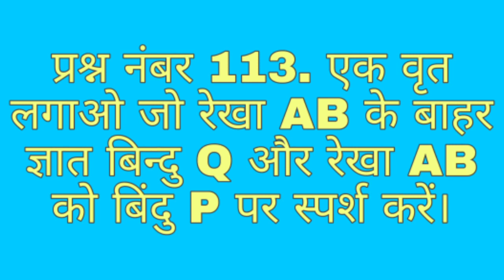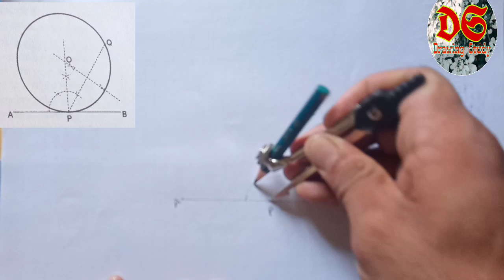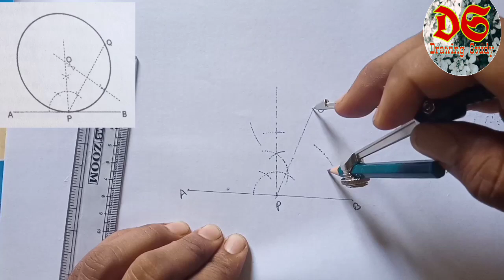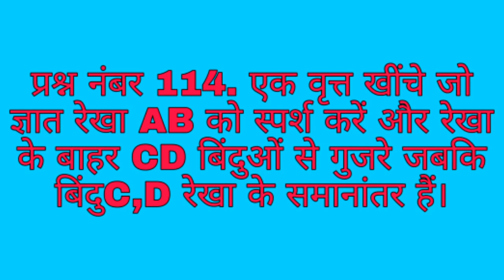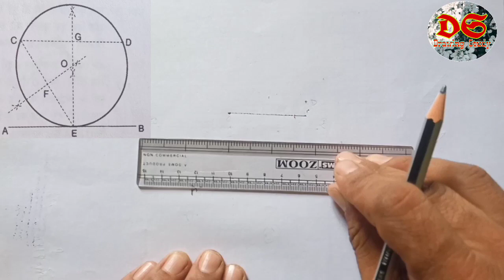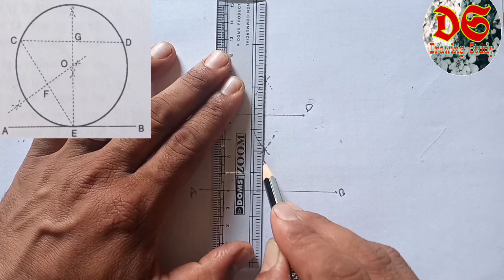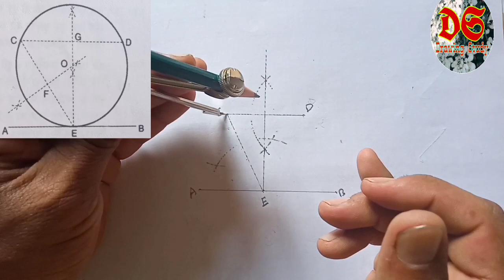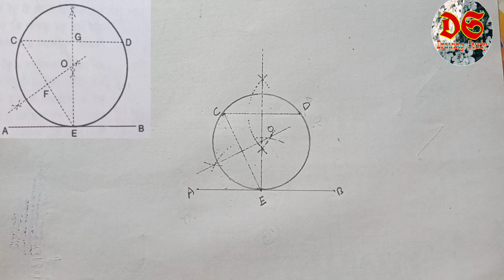Drawing Study| Class 10th| Geometrical Drawing| Question No. 113 Or 114| NCERT Syllabus